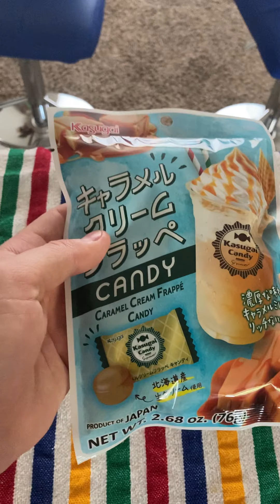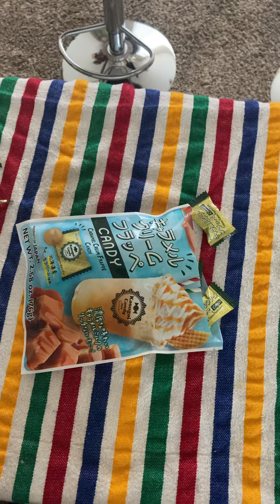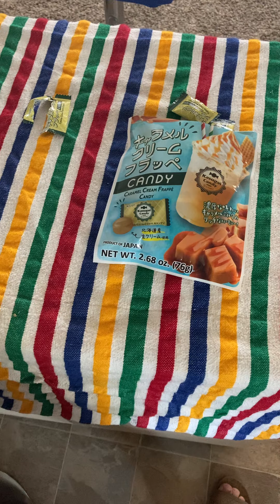Nibble Analysis - Kasugai Ex Caramel Cream Frappe Candy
Are these frappe candies a tasty treat or a disappointing dud?